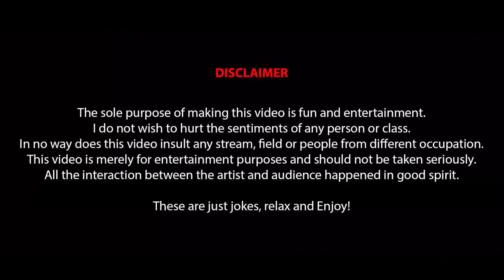Vijay Yadav Bantering You part 3 stand up comedy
Vijay Yadav Bantering You
VijayYadav Bantering You part 3 stand up comedy
Vijay Yadav Bantering You Part 2 stand up comedy
Vijay Yadav, Yadav, Haryanvi, Standup Comedy, funny, comedy